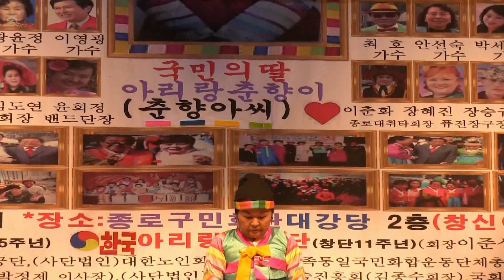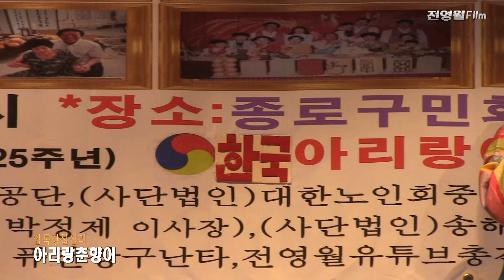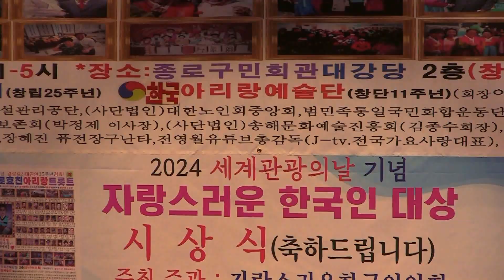[아리랑홍보대사] 아리랑춘향이-압록강칠백리 (2024 종로구추석경로효친 아리랑대공연-한국아리랑예술단 ('24.09.24 종로구 창신아트홀)